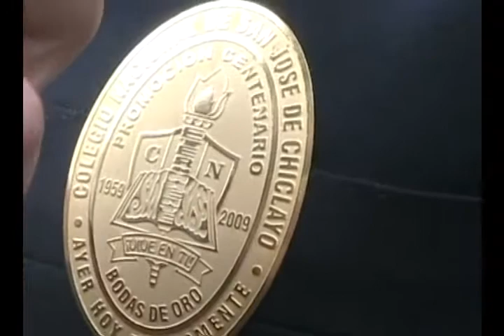Promoción 1959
Sanjosefinos de la promoción 1959 llegaron del extranjero a Chiclayo para reencontrarse con sus amistades.